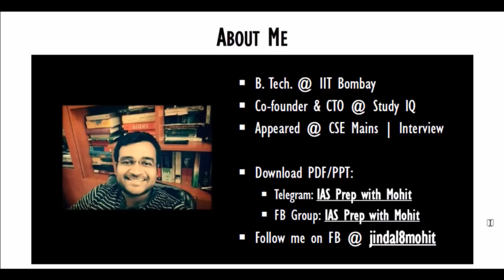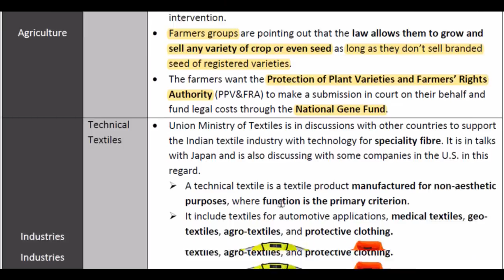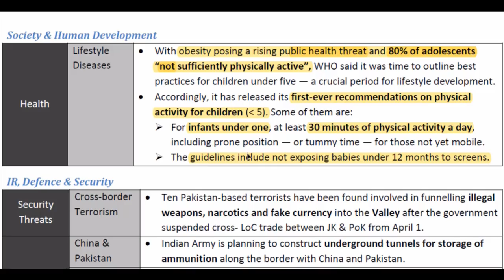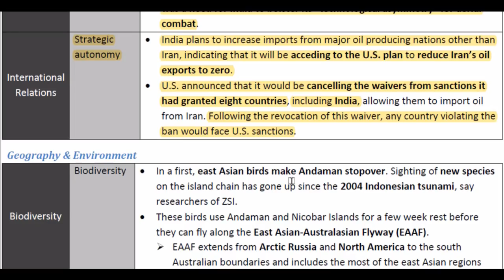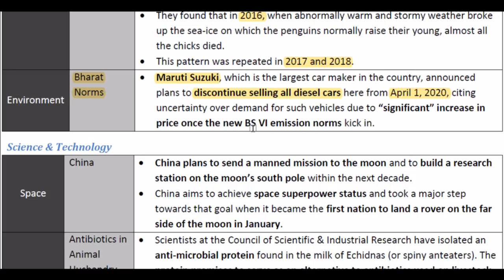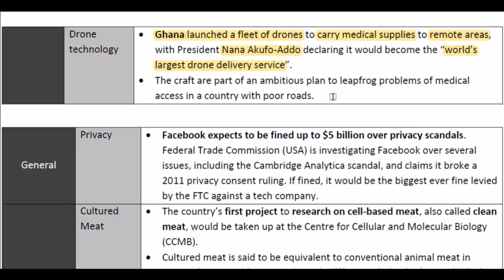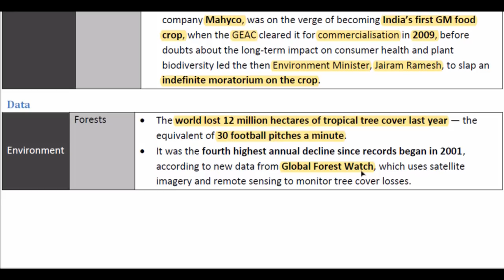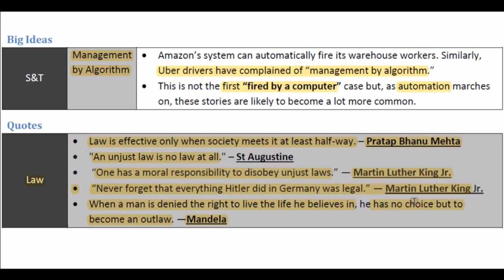UPSC Answer Writing Tricks for UPSC 2019 - Set 30, Learn How to Score High in IAS Mains examination